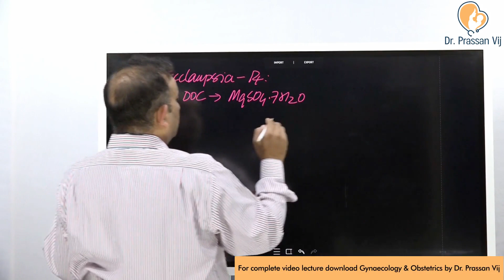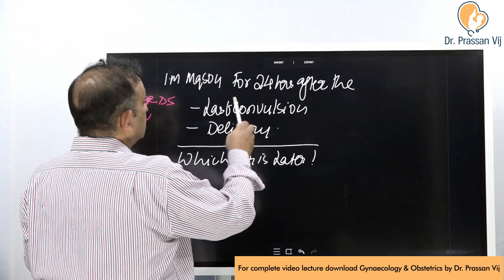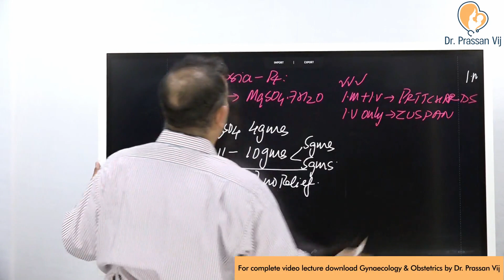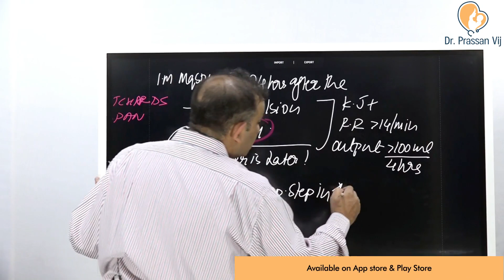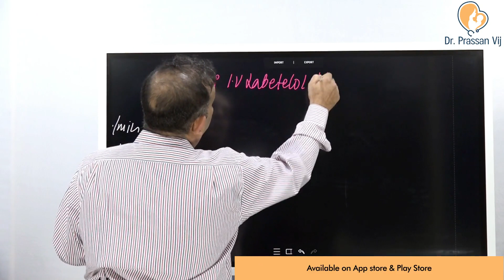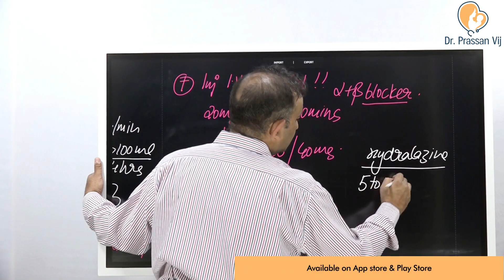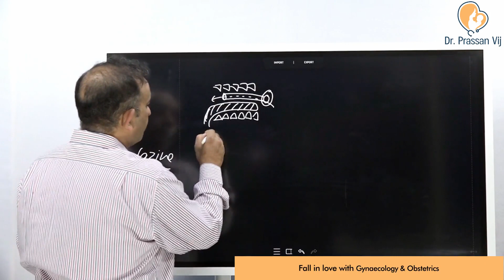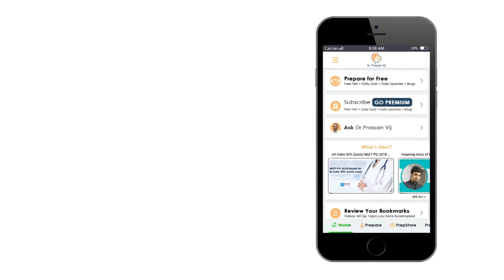Dr Prassan Vij Discusses - "ECLAMPSIA"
The video starts at 2:38mins

Watch OBSGYN Best Faculty, Dr. Prassan Vij discuss the topic 'Eclampsia'.

App coming on 29th September.